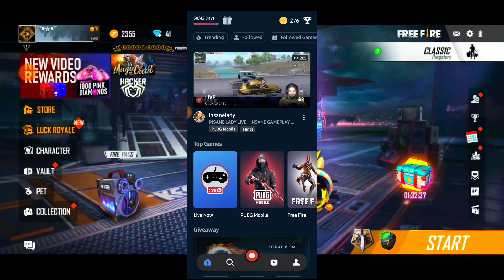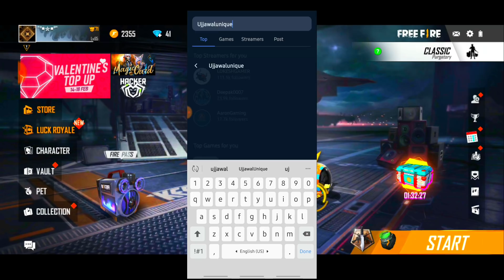I Buyed 10,000+ Pink Diamonds From Store New World Record At Free Fire 2020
Game id- 👇
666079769